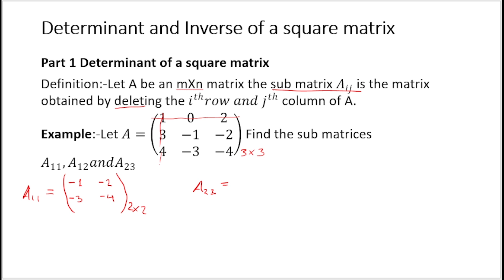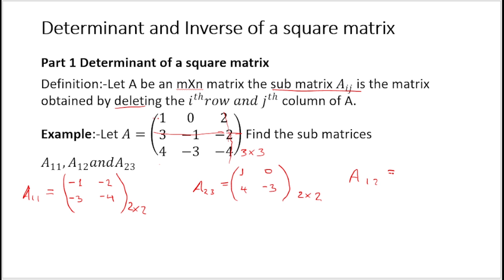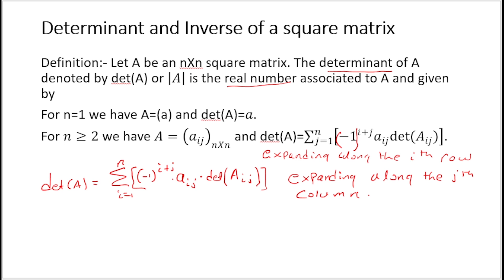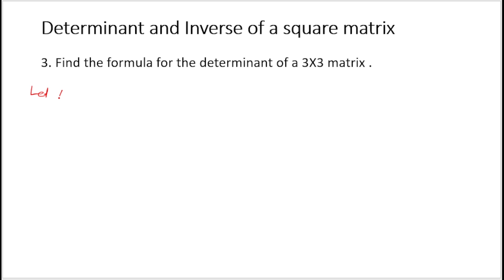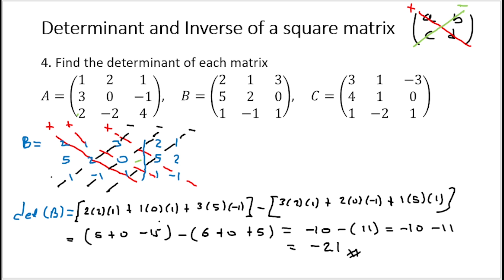Grade 11 Mathematics Unit 4 part-1 determinant and their properties